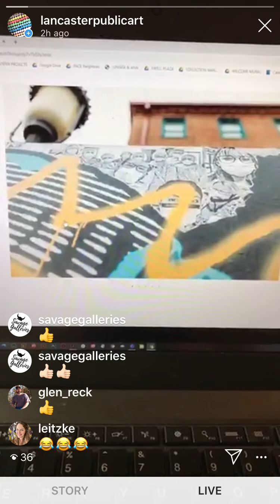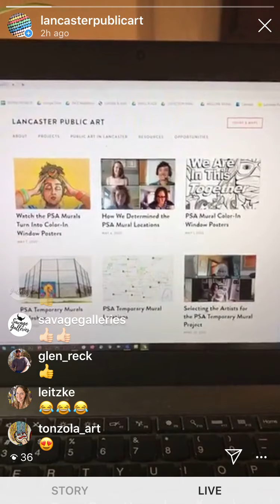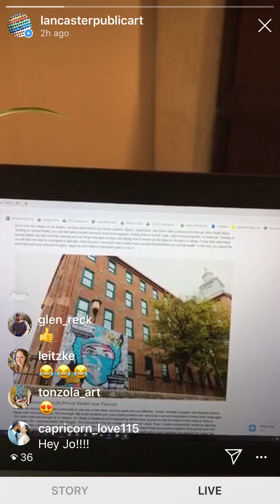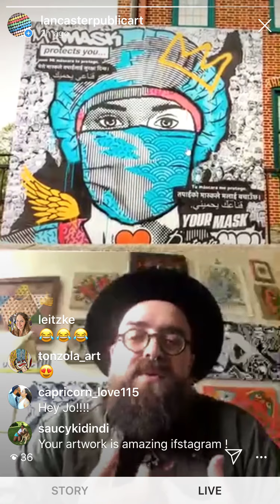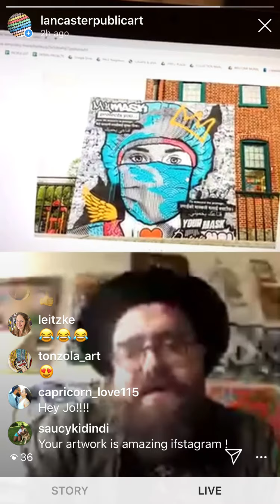Adam Serrano IG Live Chat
PSA Mural Artist Adam Serrano talks to Jo about his work and experience being part of the PSA Temporary Murals Project. This chat was recorded on May 11, 2020